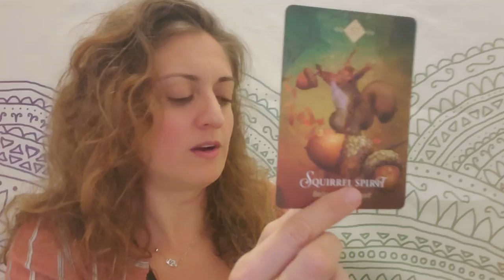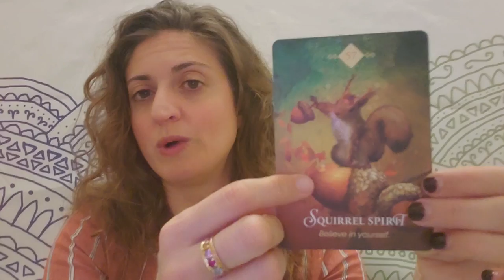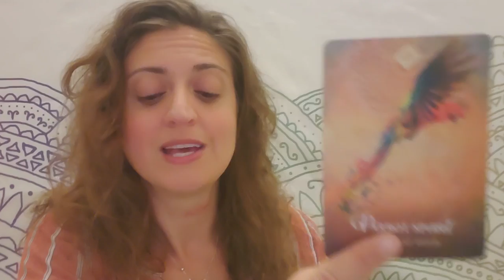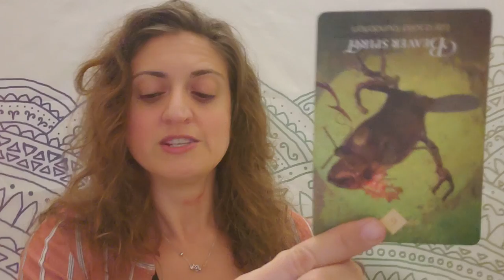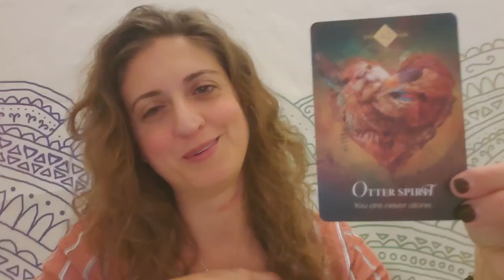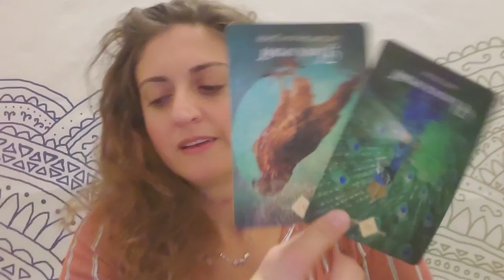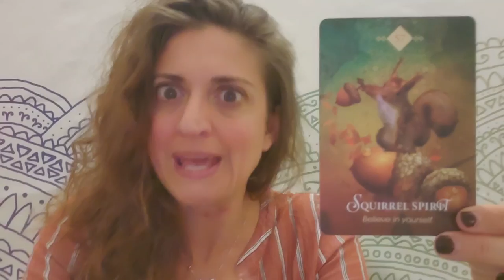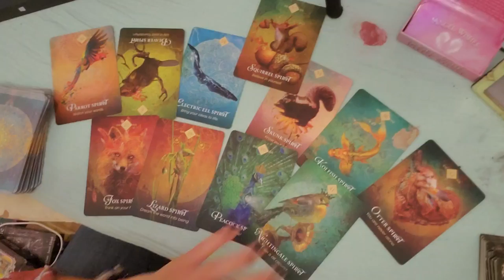♋ Cancer: "When it hasn't been your day, your week, your month, or even your year...♋Nov. 5-12, 2019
Cancer: Weekly Oracle and TAROT card reading from Born without Boundaries
VIMEO EXTENDED:

PERSONAL READINGS:
Recorded $100
In the body of the email specify: